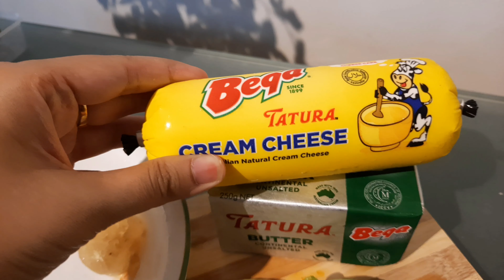Healthy Weight Gain Food For Baby/Kids | Pasta with Anchovies Cheese🍝 | ASMR | Naura Qiesya TV🎀